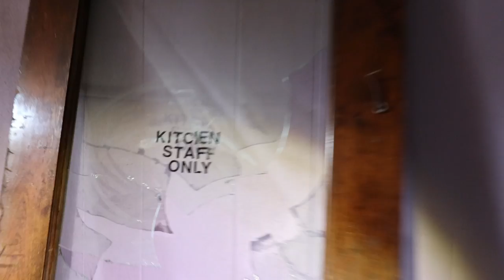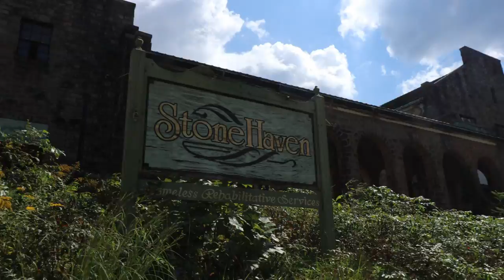Abandoned Itmann Coal Co. Company store!! Itmann West Virginia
Itmann was opened in 1918 by the mighty Pocahontas Fuel Co. It was named after the president of the company, Issac T. Mann. The Itmann mine closed in 1928, but was reopened twenty years later. During the 1950s and '60s it was the most productive mine in West Virginia. By that time Consolidation Coal had purchased Pocahontas Fuel Co. In the 1980s Island Creek Coal Co. was mining in Pocahontas No. 3 at Itmann, employing around 500 miners. The mines are now closed